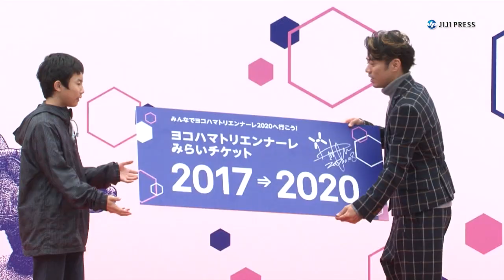高橋大輔、子どもたちに「みらいチケット」贈呈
フィギュアスケーターの高橋大輔が、横浜美術館前広場で行われた「ヨコハマトリエンナーレ2020 みらいチケット」記念セレモニーに出席した。この企画は、3年後に開催される現代美術の国際展「トリエンナーレ2020」に、現在同美術館で開催中の「トリエンナーレ2017」に来場した子どもたちを招待するもの。プレゼンターを務めた高橋は、子どもたち一人ひとりに特別チケットを贈呈した。イベント終了後の囲み取材で、ハロウィーンパーティーの予定を聞かれた高橋は、「きょうやります！」と笑顔。仮装は「友人任せ」と明かし、「現役時代は忙しい時期だったので…。（今は）やっとハロウィーンを感じられているかな」と話していた。

出席者：高橋大輔

2017年10月28日；神奈川・みなとみらい
10分17秒

【時事通信社】